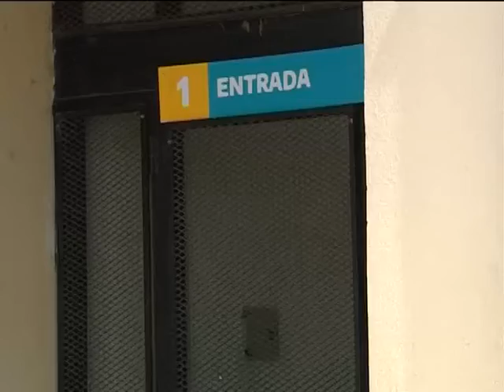Se realizaron dos simulacros de vacunación. Participa todo el personal involucrado en el operativo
MARISA YOUNG. Y, cómo estaba previsto, se concretaron los simulacros de vacunación en el que intervino todo el personal involucrado, desde vacunadores hasta quienes reciben a la gente. La coordinadora de la posta nos explicó cómo se desarrollará el proceso